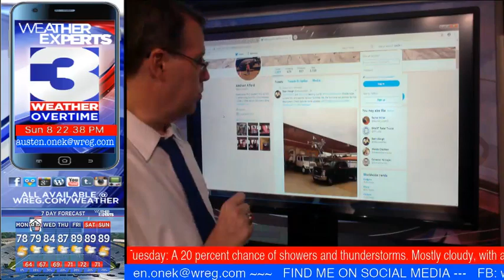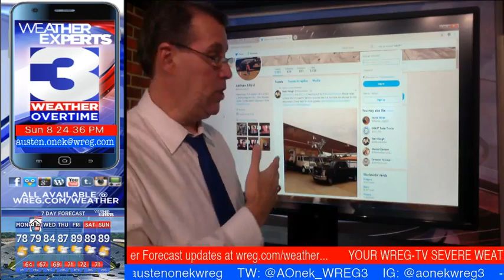WREG-TV Weather Overtime for SUNDAY PM 9.9.2018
Calm before the storms as more hurricanes form in the Atlantic, and trouble could be brewing in the Caribbean as well. Also: a team of meteorologists and scientists are heading towards Hurricane Florence's expected landfall area. A cool start to the work/school week with a warm finish towards next weekend. Meteorologist Austen Onek- WREG has all the details now on WREG News Channel 3 exclusive video weatherblog Weather Overtime. //ShareAndEnjoy